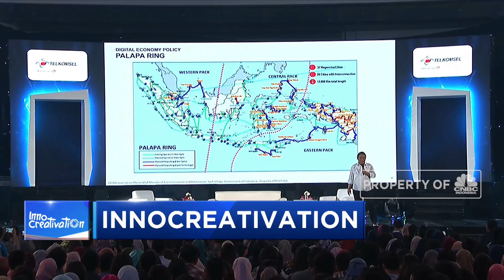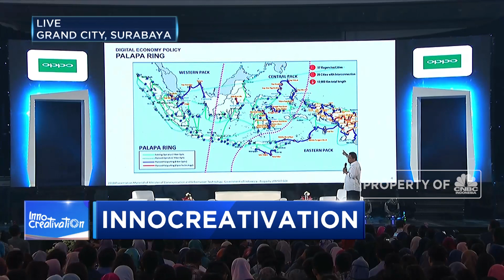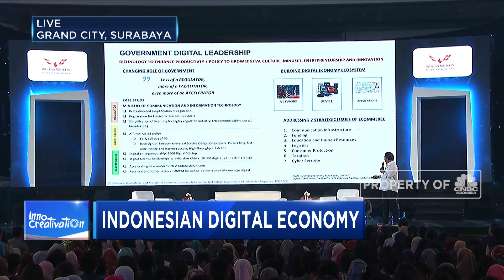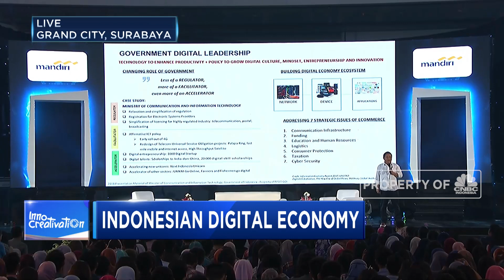Menkominfo: Kita Sudah Masuk Era IOT & Big Data!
Dunia saat ini tengah memasuki era Internet of Things (IOT) dan Big data. Kementerian komunikasi dan informatika pun mendorong para penggiat startup di tanah air untuk mengembangkan bisnis digital dengan bergabung di program 1000 startup yang digagas pemerintah.

Bagaimana paparan Menteri komunikasi dan Informatika, Rudiantara terkait besarnya potensi ekonomi digital di Indonesia? Berikut ulasan lengkapnya klik link berikut ini